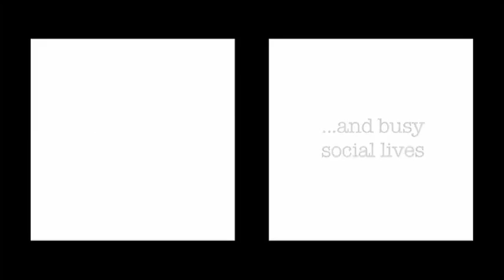Xperia X10 mini Az egyik kezed mindig szabad